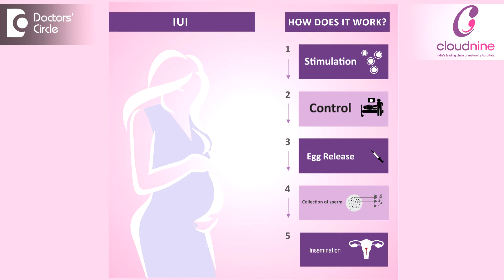When should a couple go for IUI? - Dr. Manju Nair | Cloudnine Hospitals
IUI or Intrauterine Insemination is a fertility treatment that involves placing sperm inside a woman’s uterus to facilitate fertilization. The goal of IUI is to increase the number of sperm that reach the Fallopian tubes and subsequently increase the chance of fertilization. This is done when the male sperm quality is not strong, unexplained infertility and when there is difficulty in ejaculation, erection or inability to have coitus.